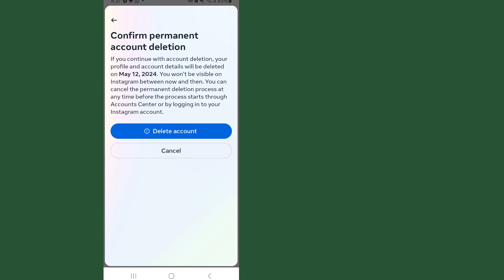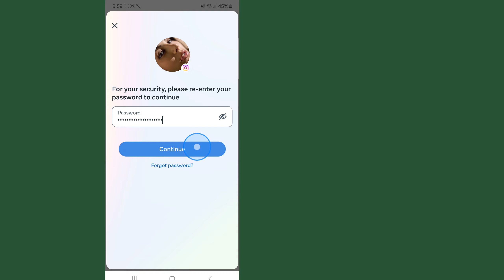Cách Xóa Tài Khoản Instagram | Cách xóa tài khoản Instagram vĩnh viễn 2024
Truy vấn của bạn:

  tài khoản instagram
  xóa tài khoản instagram
  tài khoản instagram xóa kaise kare
  tài khoản instagram xóa kaise kare 2024
  tài khoản instagram xóa kaise kare vĩnh viễn
  tài khoản instagram xóa kaise kare vĩnh viễn 2024
  xóa tài khoản instagram ka option show nhi ho rha
  tài khoản instagram xóa karne ka naya tarika
  Cập nhật mới xóa tài khoản Instagram
  id instagram xóa kaise kare

tài khoản instagram
deletetài khoản instagram
howtoxóatài khoản instagram
instagramtài khoảnxóakaisekarevĩnh viễn